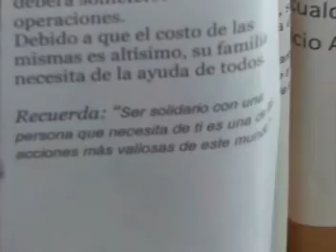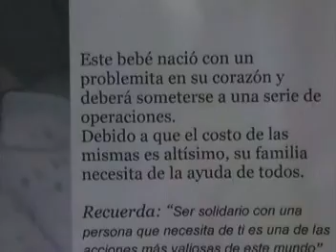Magazine Informativo - V14 Aldana Anchicha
La tía de Thiago Amprino nos revela los detalles del problema de salud que tiene su ahijado y la intervención quirúrgica a la que debe someterse en forma inminente.